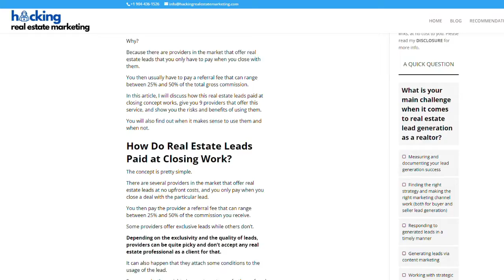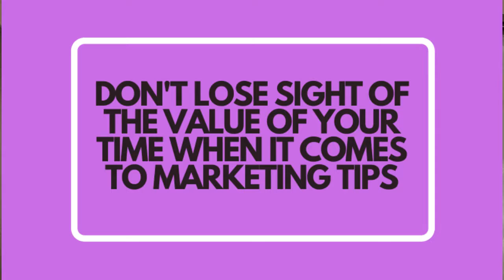How to Get Real Estate Listings...For Free?